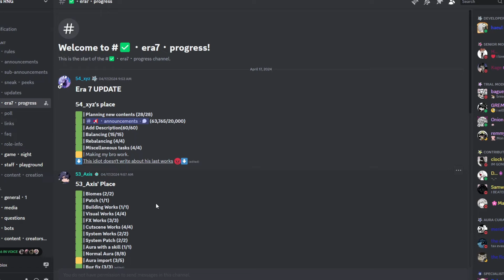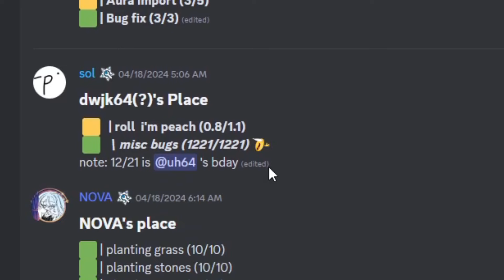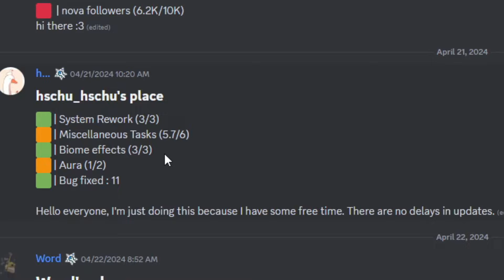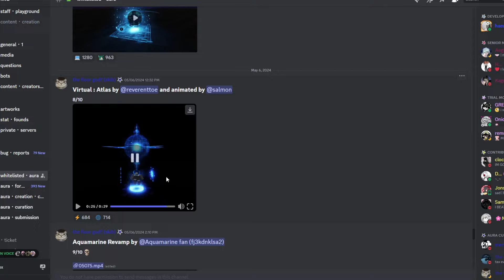ERA 7 IS COMING... *NEW* AURAS + Glitch BT | Sols RNG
im so dried up in content rn its crazy but giveaway winner will be announced tomorrow

Giveaway : to enter the giveaway. all you need to do is subscribe and like the video as well as put your user in the chat to get put in the wheel! winner will be asked proof of being subscribed!

THANK YOU ALL FOR 50.4K YOU GUYS ARE AMAIZING!! Like and sub if y'all liked the vid!